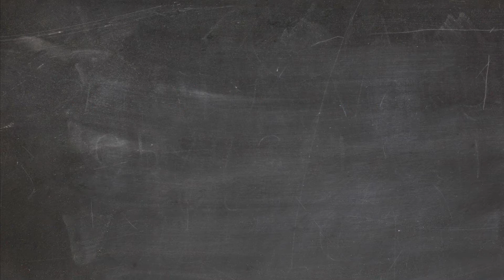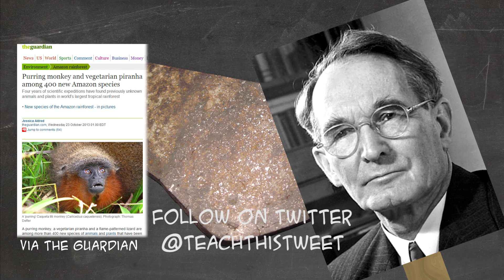The most common material on Earth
A new mineral has been discovered which might be the most common on Earth